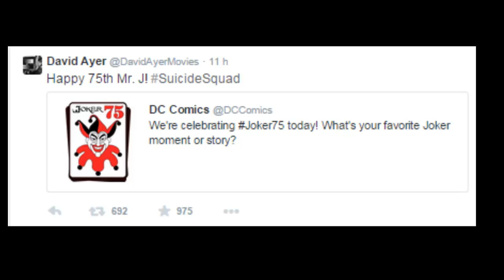Primera imagen de Jared Leto como The Joker!